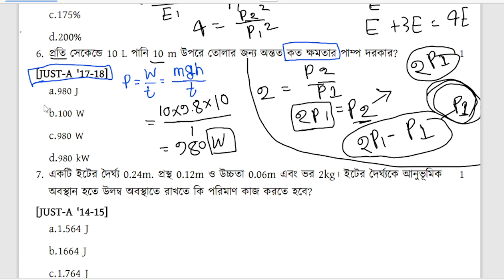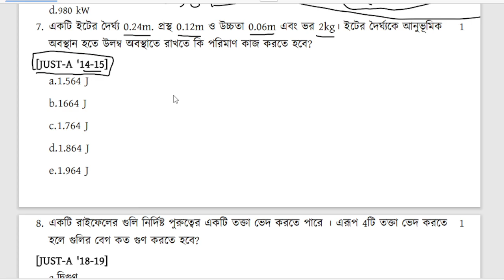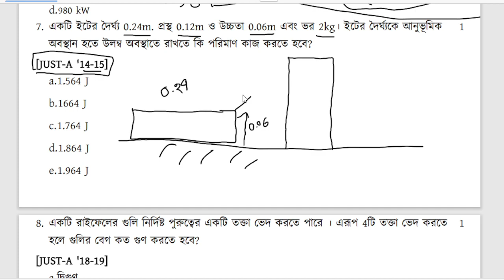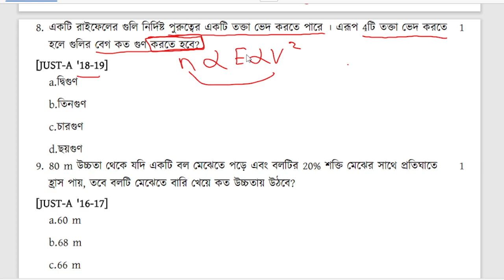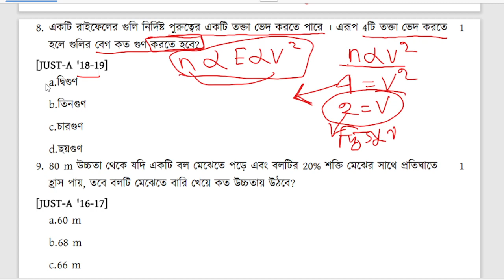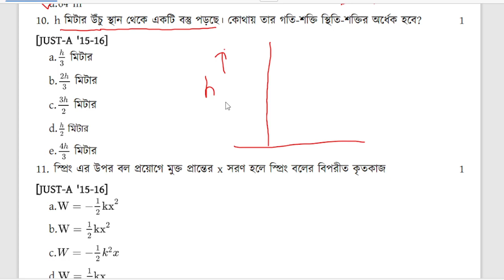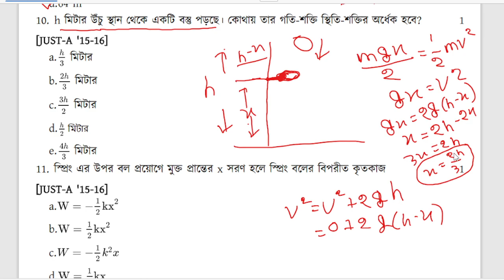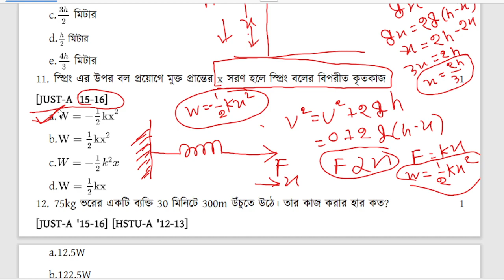JUST-যশোর বিজ্ঞান ও প্রযুক্তি বিশ্ববিদ্যালয় question bank solve.গুচ্ছগুচ্ছ প্রস্তুতি।গুচ্ছphilo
SUST JUST GST question bank solve.গুচ্ছ প্রশ্নব্যাংক সলভ।গুচ্ছ প্রস্তুতি।গুচ্ছ ফিজিক্স।philo.physics

বিজ্ঞান ও প্রযুক্তি
গুচ্ছ question bank
যবিপ্রবি শূন্য থেকে
গুচ্ছ-ক প্রস্তুতি
 গুচ্ছ-ক সাজেশন
 গুচ্ছ পদার্থ বিজ্ঞান প্রিপারেশন
 GST Question Bank Solve Class গুচ্ছ-ক প্রশ্নব্যাংক সলভ গুচ্ছ-ক গাইডলাইন গুচ্ছ-ক মার্ক বণ্টন GST Mark Distribution SUST Jnu Ku admission
gst last moment​
suggestion gst​

SUST, JNU, KU Admission
DU A Unit Written
DU A Unit Written Preparation
GST Zero to Hero
GST Last Moment
Suggestion GST
GST Preparation A Unit
GST Mark Distribution A Unit
Gucccho Exam
Best Guideline for A Unit

Our YouTube education  channel is your gateway to academic excellence.
Hsc physics
admission
 অ্যাডমিশন, hsc, ,du admission , এইচ এস সি ,admission tips, buet admission
বুয়েট ভর্তি পরীক্ষা ,dhaka university admission, ঢাবি ভর্তি পরীক্ষা,
ভার্সিটি ভর্তি পরীক্ষা ,
ভর্তি পরীক্ষা ,
study tips
hsc physics
 hsc physic free class, hsc physics, class 11 physics, class 12 physics
hsc 23, hsc 24,